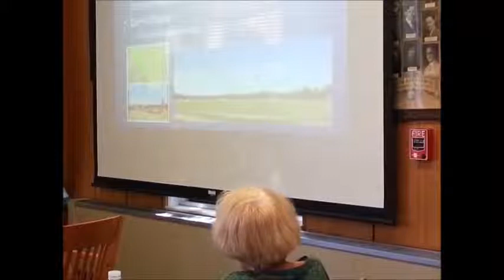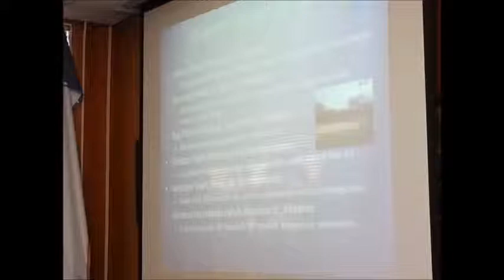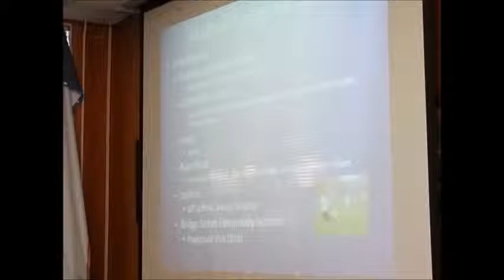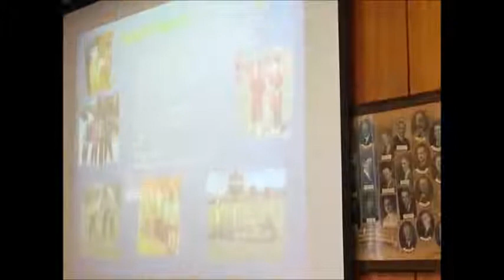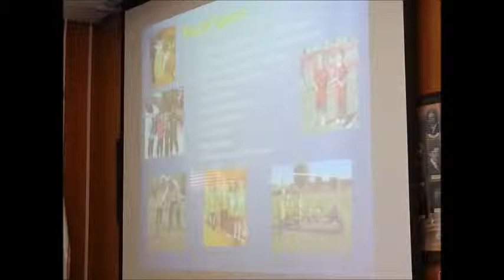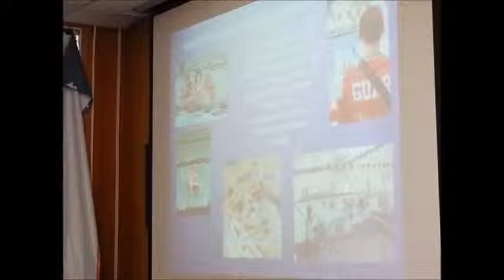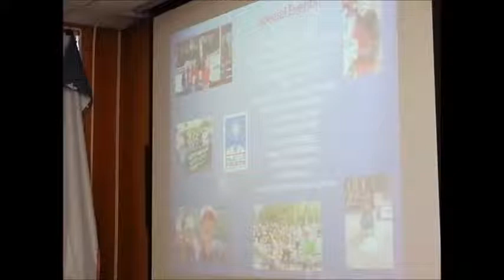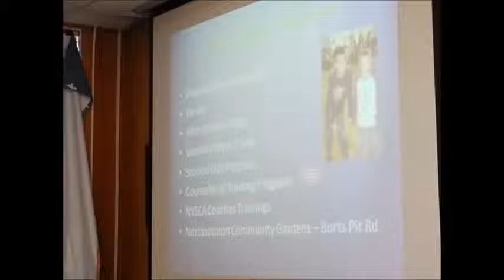Committee on Social Services, Veterans, Culture, and Recreation June 16, 2014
This is a complete recording of Northampton's Committee on Social Services, Veterans, Culture, and Recreation.  The agenda included presentations by Northampton's Recreation Department and Northampton's Commission on Disability.  Also included is an interview by Channel 22 with Ms. Tori Eklund, Chair of the Commission on Disability.  This recording was made by Ruth McGrath.